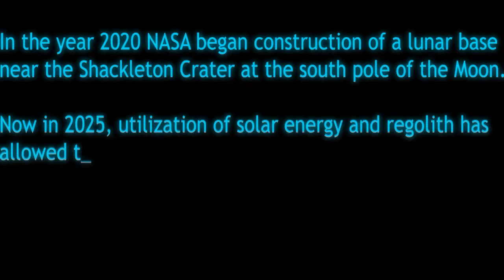Moonbase Alpha #3 A New Friend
“Mogeko Castle Shakitto" Karugamo March. - Archive: KarugamoMarch_173-shakitto